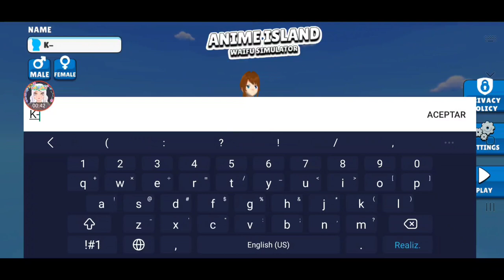Random School Girl Simulator Games #7 🏝 Simuladores Escolares Randoms #7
-The anime island is here, select your character and play with your friends ❤️❤️

Waifu Simulator Multiplayer is now Anime Island Multiplayer, a new name came, because this island has become an island where you can live experiences with friends and join the adventure of a virtual world.

Join millions of people who have tried Anime Island Multiplayer.

👫 You want to be a waifu, you want to be a husband, select your character, accessories, companion, skateboard, and dances, now travel around the island.

EXPLORE TOGETHER WITH YOUR FRIENDS OR CHARACTERS 🤭

Have fun with your virtual friend or partner, he will follow you if you get his trust, invite him to your house, all the characters are interactive

🎮Use the joystick to navigate inside the island and jump twice to reach high places AN ISLAND TO EXPLORE

 💸🏀⚽📦🍕🗞️🗑️ Work delivering mail, pizza and newspapers, or collect the garbage that people leave in the city, to get some money, play soccer or basketball
💺Interact with objects on the map along with theirs, different actions, to simulate a couple.

 🔐Find the keys to open the hidden chests on the island

🐱Find the lost cats on the map CHAT WITH FRIENDS

👫Connect with friends around the world.

-La isla del anime está aquí, selecciona tu personaje y juega con tus amigos

❤️❤️ Waifu Simulator Multiplayer ahora es Anime Island Multiplayer, un nuevo nombre llego, porque esta isla, se ha convertido en una isla donde puedes vivir experiencias con amigos y unirte a la aventura de un mundo virtual. Unete a millones de personas que han probado Anime Island Multiplayer.❤️❤️

PERSONALIZA TU PERSONAJE
👫 Quieres ser waifu, quieres ser marido, selecciona tu personaje, complementos, acompañante, patineta, y bailes, ahora viaja por la isla.

EXPLORA JUNTO CON TUS AMIGOS O PERSONAJES
🤭Diviértete con tu amigo o compañero virtual, te seguirá si consigues su confianza, invítalo a tu casa, todos los personajes son interactivos
🎮Utiliza el joystick para navegar dentro de la isla y salta dos veces para llegar a lugares altos

UNA ISLA PARA EXPLORAR
💸🏀⚽📦🍕🗞️🗑️ Trabajar repartiendo correo, pizzas y periódicos, o recolectar la basura que la gente deja en la ciudad, para sacar algo de dinero, jugar al fútbol o al baloncesto
💺Interactúa con objetos del mapa junto con los suyos, diferentes acciones, para simular una pareja.
🔐Encuentra las llaves para abrir los cofres ocultos en la isla
🐱Encuentra los gatos perdidos en el mapa

CHATEA CON AMIGOS
👫Conéctate con amigos de todo el mundo gracias a las funciones de chat